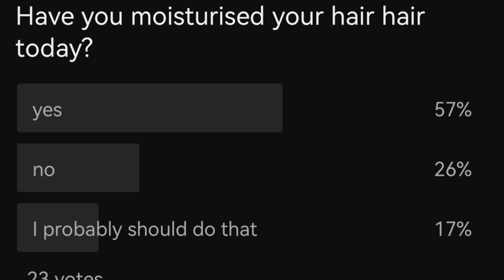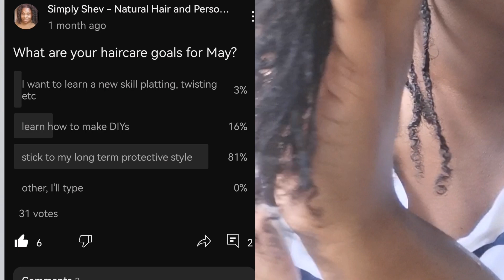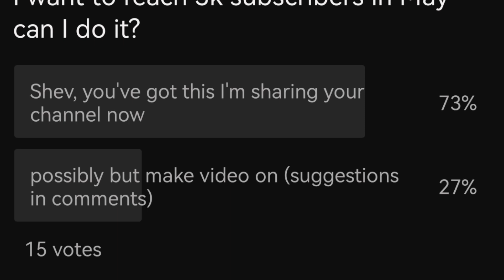mini braids on natural hair MINI BRAIDS CHALLENGE for type 4 NATURAL HAIR GROWTH WEEK 10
Mini braids on natural hair update:MINI BRAIDS CHALLENGE for type 4 NATURAL HAIR GROWTH WEEK 10

Mini braids on natural hair update: I wore mini braids for 10 weeks. Grow natural hair long. Mini braids hair growth challenge launch for long natural hair long (mini braids challenge) . In todays video I I update you on wearing mini braids for 10 weeks. Mini braids will grow natural hair long. I talk you through my natural hair journey and I share you you motivation.

Grow long natural hair
Get long natural hair fast
Benefits of stretching hair

Why mini braids

Mini braids keep my hair growing long and healthy they are the best long term protective style to grow your natural hair.
Simply Shev
  I use virgin hair Fertilizer as my main growth aid and also cloves. Mini braids are effective for growing your natural hair long. Benefits include
    ● Less knots and tangles on my natural hair
    ●mini braids allow you to style in other styles
    ●mini braids give access to scalp for treatments